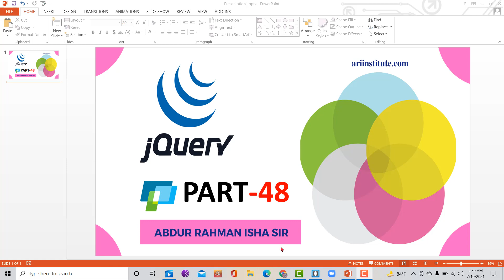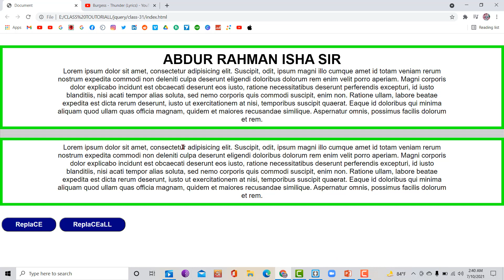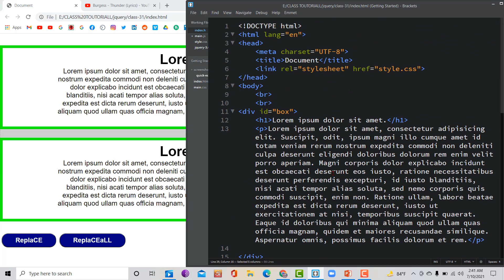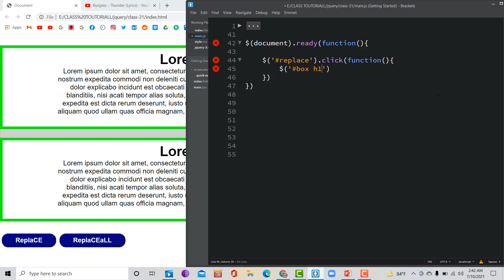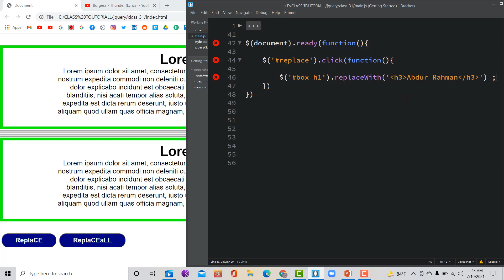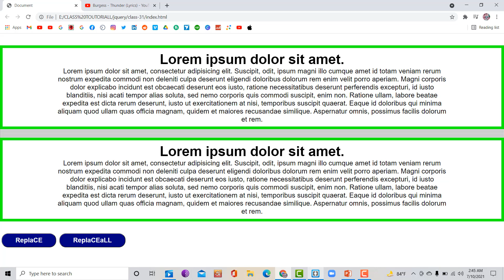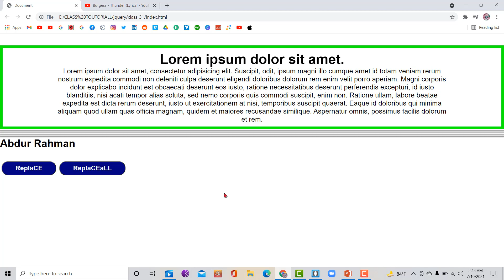How to jquery programming tutorial for Beginners 🤍part-48🤍 jquery_bangla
╔ ஜ۩۩ஜ ╗
║ ▓▓▒▒▒░░|       Freelancer-Isha       |░░░▒▒▓  ║
╚ ஜ۩۩ஜ ╝

আসসালামুআলাইকুম, কেমন আছেন? আমি আলহামদুলিল্লাহ।
আজ আপনাদের সাথে শেয়ার করব প্রযুক্তি বিষয়ক নতুন ভিডিও। আশা করি ভিডিওটি শেষ পর্যন্ত দেখবেন।

আপনার পরিচিত যারা ওয়েব ডিজাইন শিখতে আগ্রহী তারা সবাই যেন শিখতে পারে। ওয়েব ডিজাইন সম্পর্কে বিস্তারিত জানতে আমাদের Coll me : 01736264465

আমাদের দেশে প্রোগ্রামিংশিখতে আগ্রহী ছাত্র , ছাত্রী কিংবা উত্সুক সাধারণ মানুষের সংখ্যা প্রচুর। কিন্তু তাদের অনেকের ই একটা ভয় কাজ করে যা হলো প্রোগ্রামিং মনে হয় অনেক কঠিন কোনো জিনিস বা প্রোগ্রামিংজানতে হলে কম্পিউটার ইঞ্জিনিয়ার হতে হবে। কিন্তু আসলে এমনটি ভাবার কোনই কারণ নেই। আবার অনেকেই হয়ত রয়েছে যারা ইচ্ছা থাকা সত্তেও প্রয়োজনীয় উপকরণ কিংবা নির্দেশনার অভাবে শিখতে পারছে না।